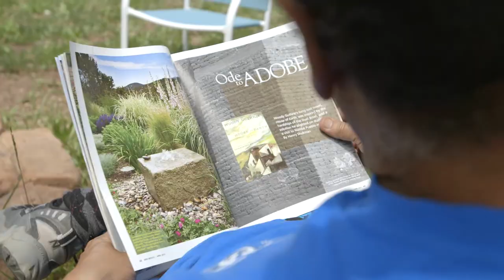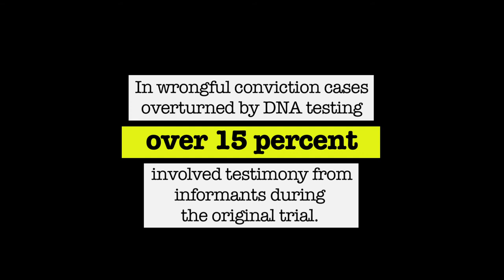Juan Melendez - Snitch Testimony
Juan Roberto Meléndez-Colón spent seventeen years, eight months and one day on Florida’s death row for a crime he did not commit.
In September of 1983 Delbert Baker was murdered in a beauty parlor he owned in Polk County, Florida. He had been shot, had his throat slashed and was robbed of some jewelry. Early in the investigation, a witness told police he had seen two men with Baker shortly before he died, but because one of the men was a police informant, the lead was not seriously pursued.
A few months later a man named David Falcon came forward to tell police that Juan Melendez had killed Baker. At the time, there was a $5000 reward for information about the crime. Falcon was a convicted felon who knew Juan and did not like him. He had been heard telling people he would “get” Juan. Based on his statements, police arrested Juan in March 1984.